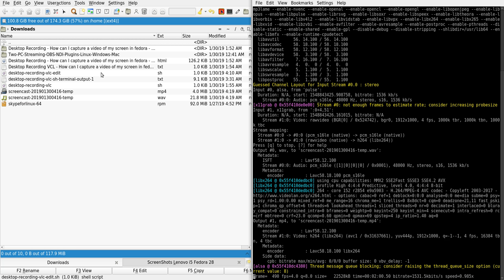08 Don VLC Desktop Recording Script Test screencast 201901300416 convert save